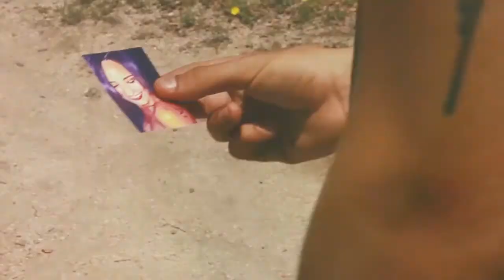House of love - Naaman videoclip | Pao Angulo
Hola chicos aqui les traigo otro proyecto! Un videoclip de la canción house of Love de Naaman para mi clase de cámara.
Equipo:
Paola Angulo
Alvaro Cortes
Eduardo Gonzalez
Alberto Martin
Alberto Nuñez
Marta Porquera

xoxo
Pao